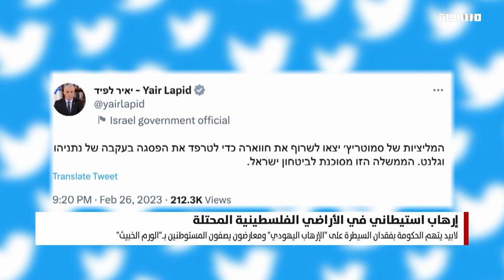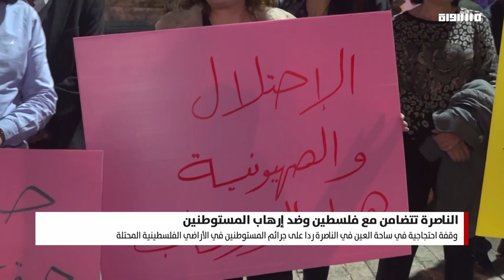وقفات عربية يهودية بالبلاد تحذر من إشعال حكومة المستوطنين نار التصعيد في بانوراما مساواة 27.2.2023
بانوراما مساواة
برنامج حواري يومي يناقش آخر المستجدات السياسية والاقتصادية الثقافية والفكرية في الداخل الفلسطيني لرصد مختلف القضايا التي يعيشها المجتمع العربي هنا وإبراز تفاصيلها وتداعياتها

تقديم: عفاف شيني

عناوين الحلقة:
وقفات "طوارئ" عربية يهودية في عدد من المدن في البلاد تحذر من إشعال حكومة المستوطنين نار  التصعيد
سخنين: تظاهرة قطرية الثلاثاء بدعوة من "المتابعة" التحاما مع الشعب الفلسطيني ورفضا لإرهاب المستوطنين
وقفة احتجاجية في ساحة العين في الناصرة ردا على جرائم المستوطنين في الأراضي الفلسطينية المحتلة

:ضيوف الحلقة والمراسلين الميدانيين
رماح مفيد - مراسلة قناة مساواة
المكان - تل أبيب
رلى داوود - مديرة قطرية مشاركة في حراك "نقف معا"

مجد دانيال - مراسل قناة مساواة
المكان - حيفا
ريم حزان - ناشط سياسية

ياسر العقبي - مراسل قناة مساواة
المكان - بئر السبع
شحدة بن بري - محام وناشط

طلب الصانع - رئيس الحزب الديمقراطي العربي
ماجد ابو يونس - عضو اللجنة الشعبية في سخنين
أمل عرابي - محام ومخطط مدن

FEC: 3/4

FEC: 3/4

FEC: 3/4

48_#
‫#‏فلسطين_٤٨‬
‫#‏فلسطين_48‬
‪falasteen_48#‎‬
‫#‏عرب_٤٨
‪‎arab_48#‬
‫#‏تواصل‬
‫#‏اكسر_حصارك‬
‫#‏بلشنا_نرجع‬
‫#‏شعب_واحد‬
 ‪#‎mosawah‬
‪#‎Equality‬
‪#‎égalité‬
‫#‏مساواة‬
‫#‏حق‬
‫#‏عدالة‬
‫#‏تساوٍ‬
‫#‏تعادل‬
‫#‏تماثل‬
‫#‏تسوية‬
‫#‏معادلة‬